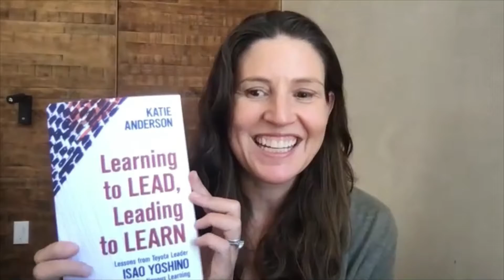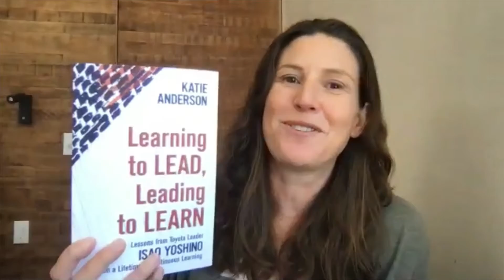Business Problems Solved with Lee Houghton talking to Katie Anderson - Coaching and Connection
This week, Lee Houghton talks to Katie Anderson, a leadership coach, independent consultant and author of "Learning To Lead: Leading To Learn".

Katie discusses the concept of connection and how the writing of the book influenced her own viewpoints on this, as well as coaching and the foundational keystones upon which all good leaders must build their outlook.

KEY TAKEAWAYS

Connection with humans and the world around us is the foundational place upon which leaders and change agents must build.

We build connection by being authentic, and endeavouring to remove any kind of hierarchy that we may imagine exists.

When we coach or act as leaders, we should not try to have the answer to every question. It is our responsibility to guide others towards solutions, not provide them on tap.

We cannot control events, but we can control our reaction to these events. Leaders and coaches are the ones who must act as the calming voice when challenges arise.

BEST MOMENTS

'It's hard to listen to your own voice, but it's important, too'

'That's the foundation of leadership and continuous improvement'

'Connection is the key to everything'

'There can be an unnatural balance in hierarchy'

VALUABLE RESOURCES

Business Problems Solved Podcast